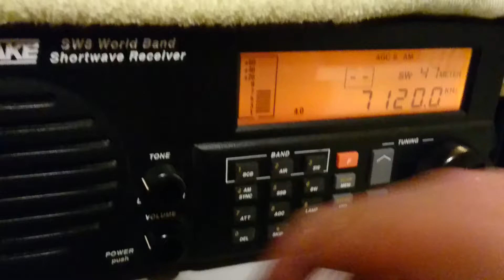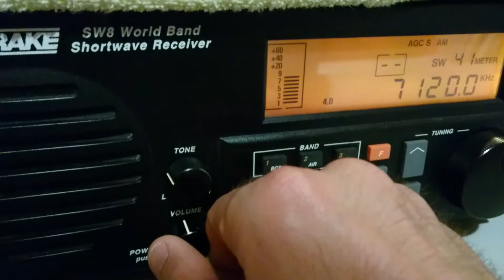Radio Hargeysa - 7120 kHz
Potência da emissora: 100 kW
Distância em linha reta: 10969 Km
Receptor(es): Drake SW8
Antena(s): Loop Ativa RGP de Alumínio
UTC: 04h08
QTH: GG46JQ
Em 19/03/2018